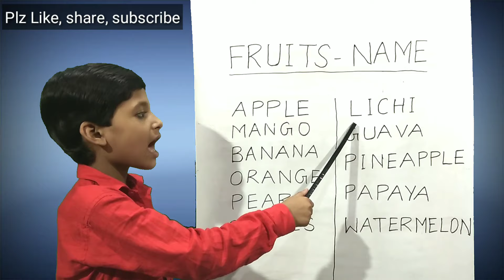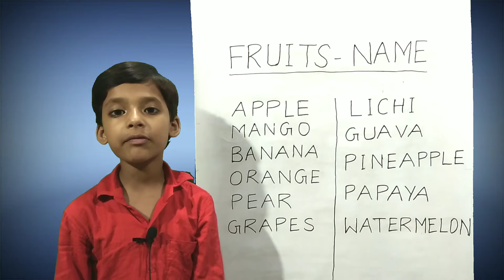Fruit Names In English with spelling | Kids learning Fruits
Dosto Aaj ki is video me aapko bataungi Fruit Names in English with spell.

Hindi Varnamala Letters | अ से अनार | Hindi vowels-swar | k se kabutar | A se Anaar Aa se Aam :

Ka se kabutar kha se khargosh | क से कबूतर ख से खरगोश | Hindi Vyanjan | हिंदी व्यंजन :